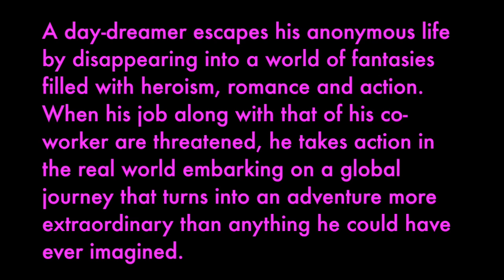The Secret Life Of Walter Mitty-Movie Review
The cast is Kristen Wiig as Walter's love interest Cheryll, Shirley MacLaine as Walter's mother, Kathryn Hahn as Walter's sister, Sean Penn as the photojournalist Sean O'Connell, and Adam Scott as Walter's new boss Ted and Ben Stiller as Walter Mitty.

A day-dreamer escapes his anonymous life by disappearing into a world of fantasies filled with heroism, romance and action. When his job along with that of his co-worker are threatened, he takes action in the real world embarking on a global journey that turns into an adventure more extraordinary than anything he could have ever imagined.